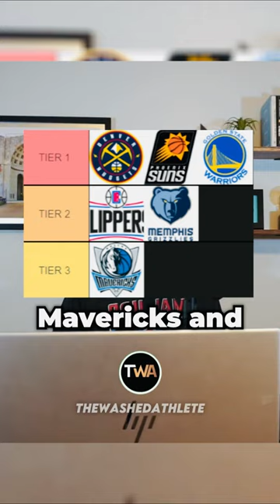Ranking the Western Conference NBA Tiers 🏀